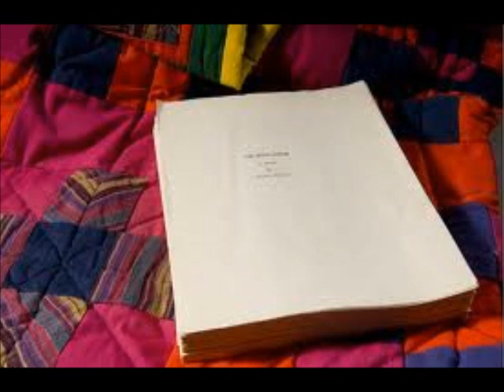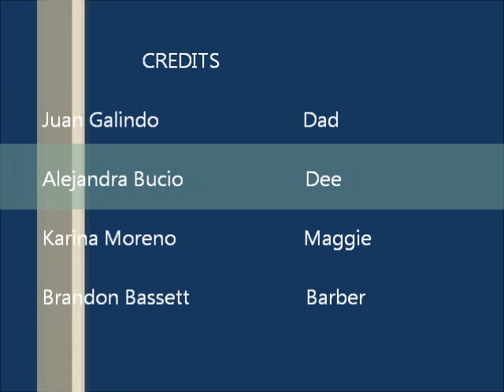12th Grade English Short Story Movie: Everyday Use by Alice Walker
Written and performed by students from my 12th grade AP English Literature & Composition class. Credits in video.